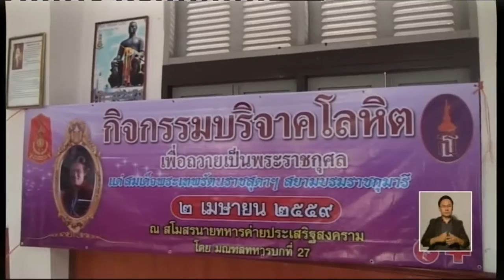ทั่วไทยจัดกิจกรรมเฉลิมพระเกียรติวันคล้ายวันพระราชสมภพสมเด็จพระเทพฯ | สำนักข่าวไทย อสมท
ทั่วไทยจัดกิจกรรมเฉลิมพระเกียรติ เนื่องในวันคล้ายวันพระราชสมภพ สมเด็จพระเทพรัตนราชสุดา สยามบรมราชกุมารี ทรงเจริญพระชนมายุ 61 พรรษา 2 เมษายน 2559